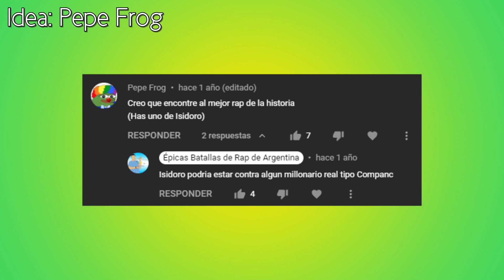Marcos Galperin contra Isidoro Cañones | Épicas Batallas de Rap de Argentina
El multimillonario fundador de MercadoLibre, Marcos Galperin, se opone al aspirante a millonario de Buenos Aires, Isidoro Cañones, para distinguir cuál ambición es más grande.

Créditos:
Idea inspirada en una sugerencia de Pepe Frog.
Guion y producción por ERBdeArgentina.
Voz de Marcos Galperin por ERBdeArgentina.
Base por Epistra.